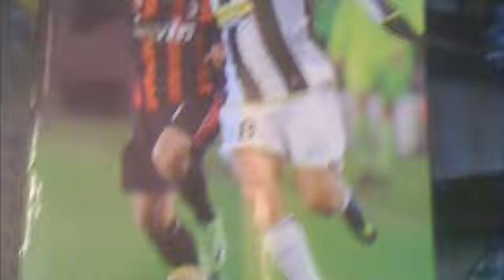NIKE MERCURIAL VAPOR IV CITRON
A QUICK LOOK AT MY BRAND NEW NIKE VAPOR IV CITRON

FILMED WITH MY IPHONE 3G